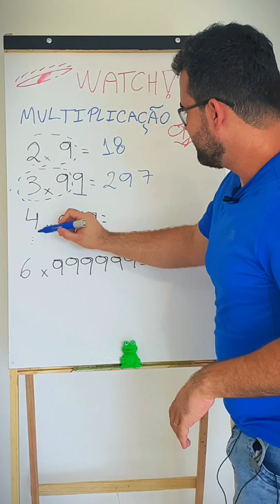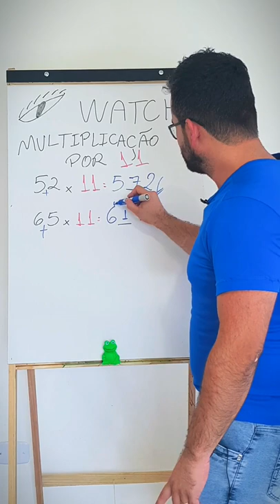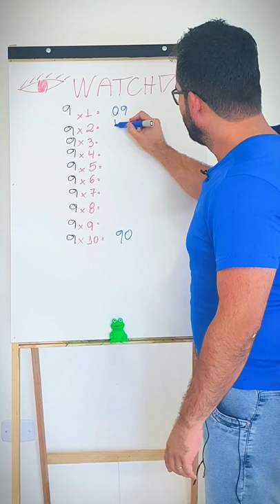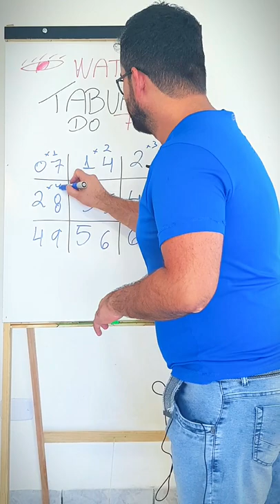Aprenda Matemática Básica - Compilados Matemática do Saber #002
Aprenda matemática como nunca ensinaram você!